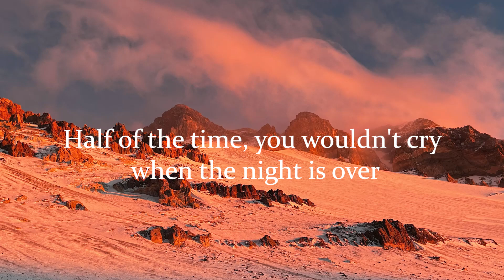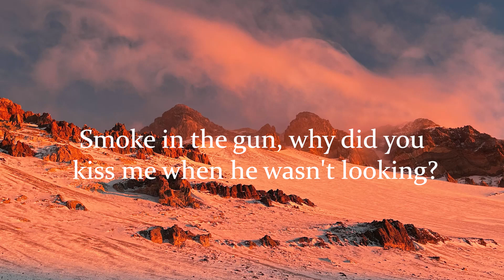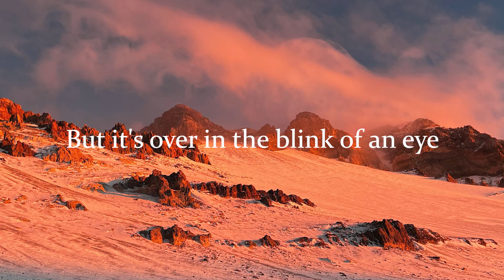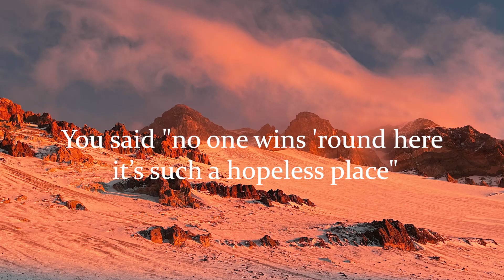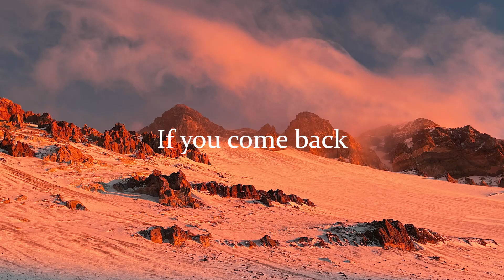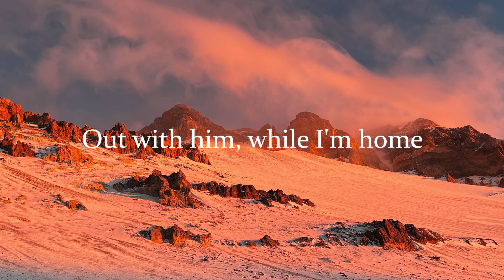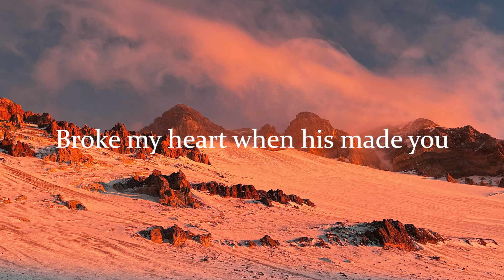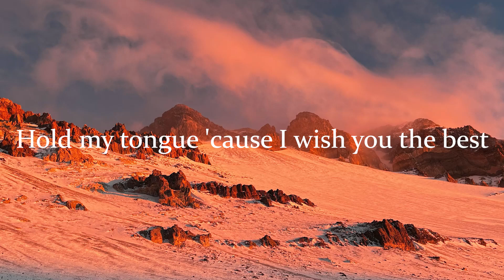Blake Rose - Movie (Letra/Lyrics) | Official Music Video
Dan Owen - Radio Tower (Letra/Lyrics)
Jake Clark - give you away (Letra/Lyrics)